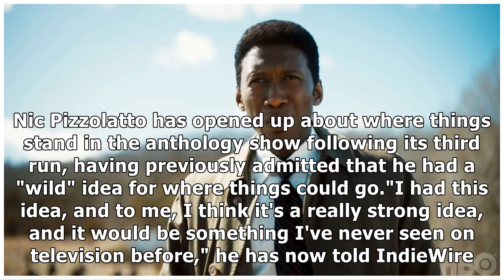True Detective writer has "exciting" plan for season 4 – but doesn't know if it will happen